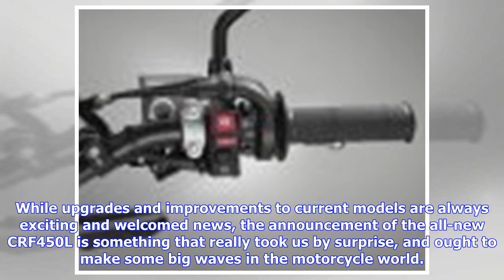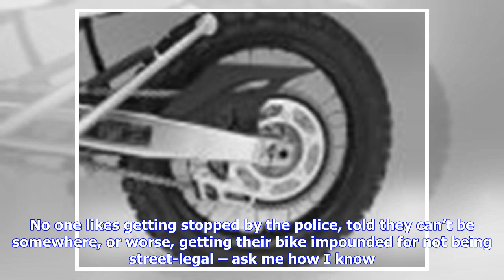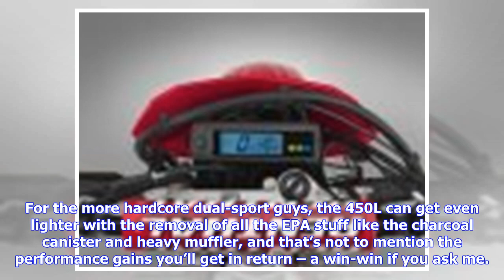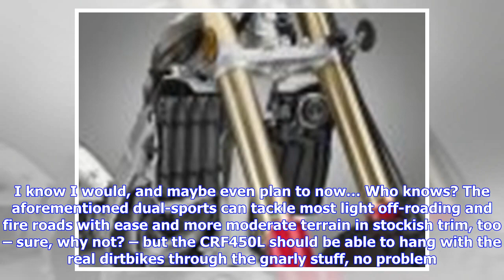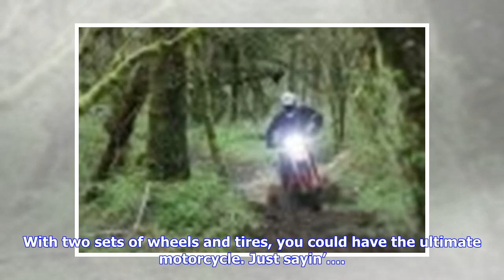Breaking News | 2019 Honda CRF450L vs. X vs. R Spec Sheet Shootout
Share this Article Tweet Brent Jaswinski May 25, 2018 If you haven’t already heard by now, Honda set the motorcycle industry on fire Wednesday with the announcement of its 2019 CRF off-road, motocross and dual-sport – yes, you read that right – dual-sport model lineup. While upgrades and improvements to current models are always exciting and welcomed news, the announcement of the all-new CRF450L is something that really took us by surprise, and ought to make some big waves in the motorcycle worl...